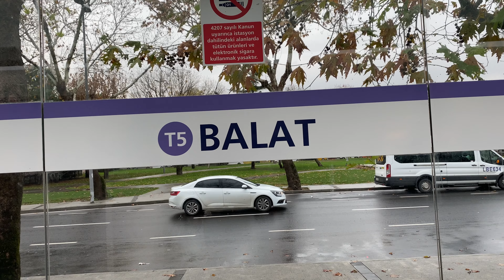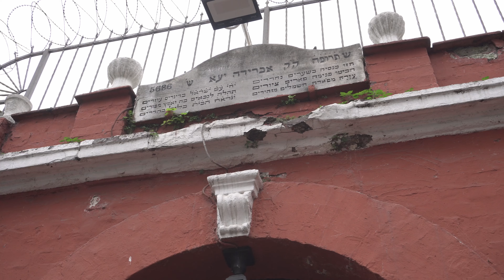بلاط | حي اسطنبول الملون ( الحفره )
تخيلوا أن الحي الفقير ذا المباني المتهالكة والذي تعيشون فيه منذ مئات السنين والذي بذلتم كل ما تملكون من أجل المحافظة على مبانيه قائمة فقط. وفي محاولة يائسة لإقناع  أنفسكم أنكم تعيشون في مكان جميل قمتم بطلاء جدرانه بأصباغ ملونة زاهية ثم فجأة وبدون أي مقدمات منطقية  تحصل المفاجأة .. حيث يصبح هذا الحي الفقير والذي تسكنه أخلاط من قوميات وأديان مختلفة وجهة سياحية من الطراز الرفيع وأحد المواقع الفريدة التي تجذب اليها عشاق السفر من كل أنحاء العالم وكذلك صار محط إهتمام صناع المسلسلات والأفلام السينمائية المشهورة .. يمكننا ببساطة أن نعتبر هذه نبذة مختصرة من قصة حي بلاط الاسطنبولي العريق ولكنها في حقيقة الأمر ليست كافية للتعرف على هذا المكان المميز  والمليء بالقصص والعبر والشوارع الملونة ،، تعالوا معي في رحلة شيقة تمر عبر أجمل حارات اسطنبول القديمة لاستكشاف حيها الأشهر حي بلاط الزاخر بالألوان.

٠٠٠٠٠٠٠٠٠٠٠٠٠٠٠٠٠٠٠٠٠٠٠٠٠٠٠٠٠٠٠٠٠٠٠٠٠٠٠٠٠٠٠٠٠٠٠٠٠٠٠٠٠٠٠٠٠٠٠٠

إذا أعجبتكم لقطات الدرون ومقاطع الموسيقى في هذا الفيديو فبكل سرور أضع بين أيديكم هذا الكنز الحقيقي الذي هو عبارة عن ملايين الصور والفيديوهات والموسيقى والمؤثرات الصوتية والخطوط والتصاميم المختلفة وبإشتراك شهري مناسب جداً

تطبيقات لا أستغني عنها في رحلاتي
                ـ ـ ـ ـ ـ ـ ـ ـ ـ ـ
لإستئجار السيارات والحجز الفندقي لا أستغني أبداً عن هذا الموقع
ولحجوزات الطيران بأرخص الأسعار أنصحكم بهذا الموقع الذي أستخدمه بإستمرار لما يقدمه من عروض رخيصة
ومن هنا يمكنكم شراء كل شيء تقريبا من الإبرة للمركبة الفضائية

لخدمات التعليق الصوتي .. إليكم حسابي على منصة مستقل

إذا أعجبكم هذا العمل وباقي محتوى قناتي يرجى الإعجاب
و الإشتراك وتفعيل زر الجرس ليصلكم جديدنا بإنتظام.

خالص حبي ,, أخوكم حيدر السامي